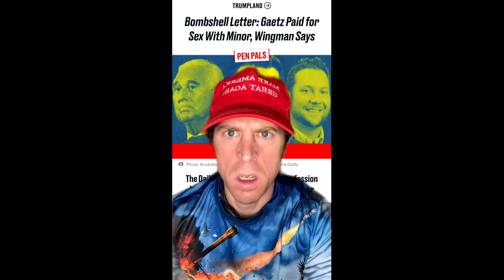THE TRUTH COPS WILL NEVER TELL YOU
A TRUMP SUPPORTER DISCOVERS THE TRUTH,
MUST SEE POLITICAL COMEDY.
FEATURING THE TRUTH COPS WILL NEVEVR TELL YOU.